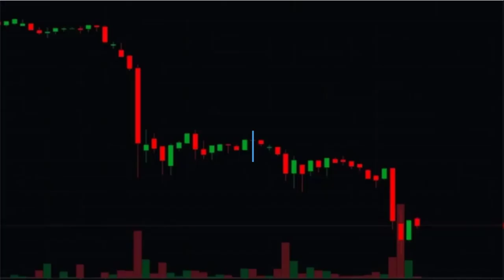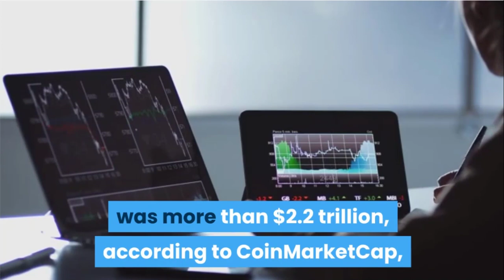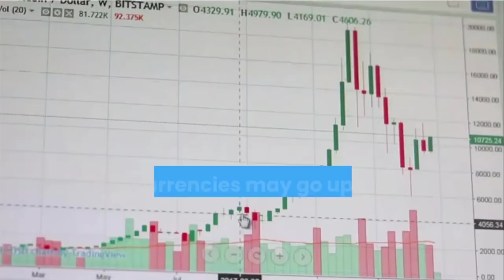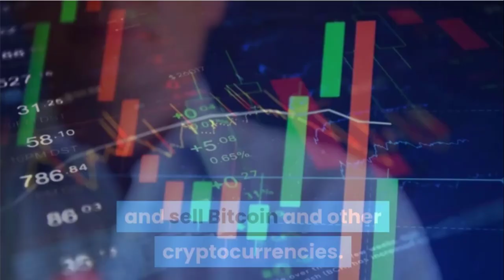cryptocurrency trading | cryptocurrency news | Bitcoin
This video will help you understand what is a cryptocurrency, the future of cryptocurrency, features of cryptocurrency, how cryptocurrency works, what make cryptocurrencies special, what is 'crypto' in cryptocurrency and you will also see a comparison between bitcoin and an ether. A cryptocurrency is a digital or virtual currency that is meant to be a medium of exchange. Today, cryptocurrencies have become a global phenomenon known to most people but not understood by many people. So, lets deep dive into this video to understand how cryptocurrency actually works.